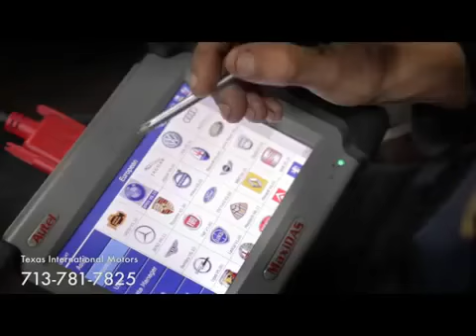Houston BMW & Mercedes Auto Repair ~ Texas International Motors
Texas International Motors is your premier choice for European Auto Repair in Houston. We service all models of Mercedes, BMW, Mini Cooper, Jaguar, Land Rover, Volvo, Audi, Volkswagen, Citroen, Rolls Royce, and others. With more than 30 years in business and a highly educated and friendly staff of ASE certified mechanics you can trust us to get your car back on the road following any problem you may have with any system in your car. European vehicles are often luxurious and newer models are very complex machines full of intricate parts and electronics. We use state of the art technology to identify issues and fix them right the first time. When you need German auto repair, British auto repair or other European vehicle repair in Texas, call TI Motors at 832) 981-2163 . We look forward to getting you back behind the wheel.